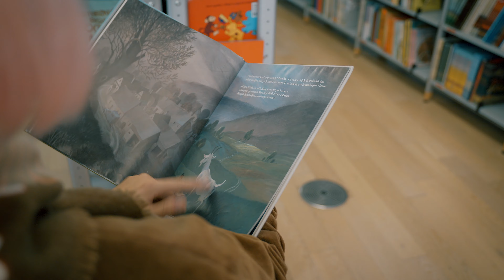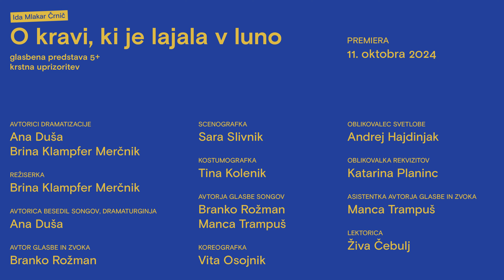Ida Mlakar Črnič O KRAVI, KI JE LAJALA V LUNO - promo